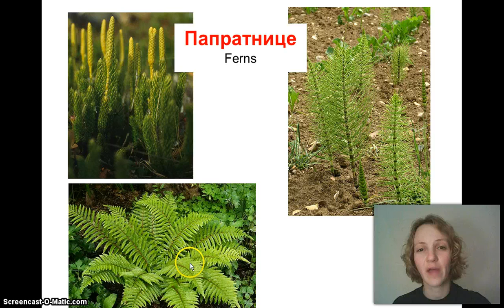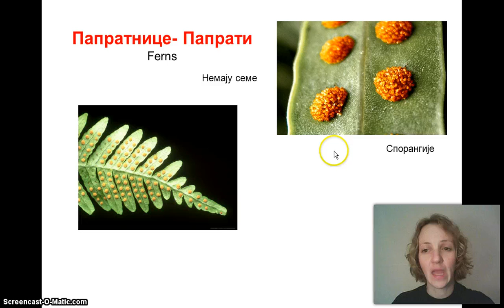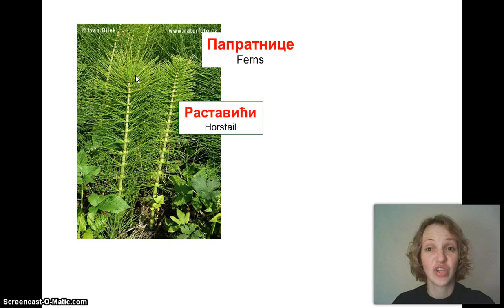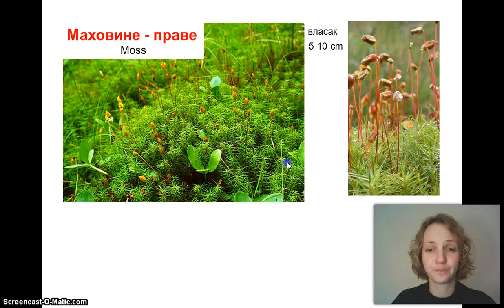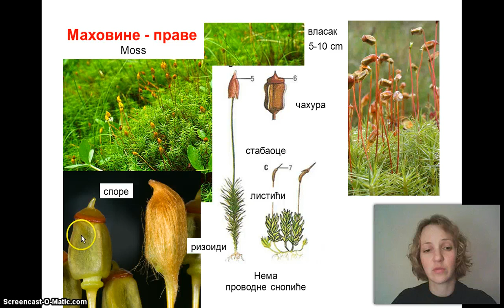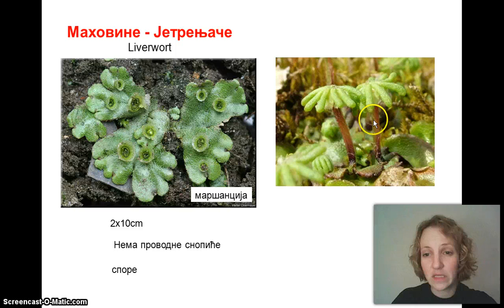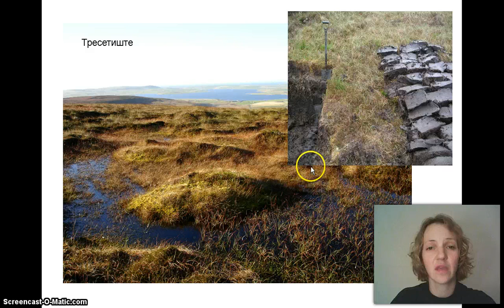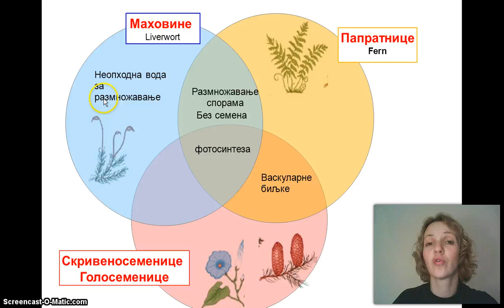Izokrenuta učionica - Klasifikacija biljaka 2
Други део класификације биљака. Упознајем вас са маховинама и папратима.